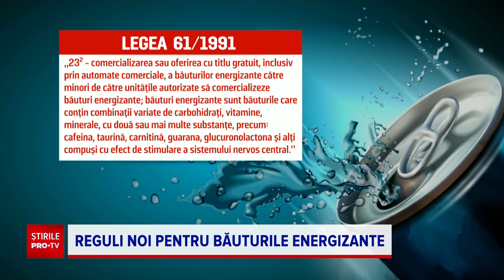Cât de periculos este consumul de energizante pentru adolescenți